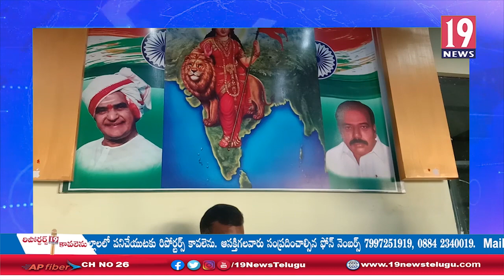నాణ్యమైన స్టీల్ గురించి వివరించిన ప్రముఖ వ్యాపారవేత్త బుల్లెట్ నాయుడు: చిత్తూరు జిల్లా